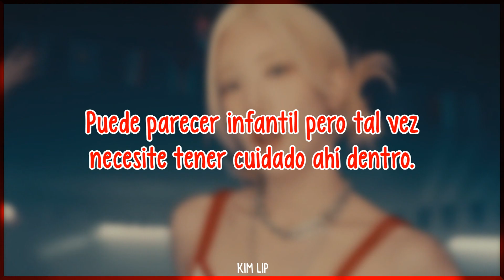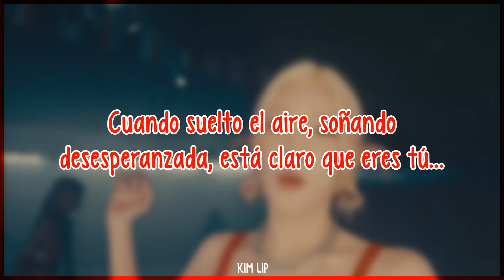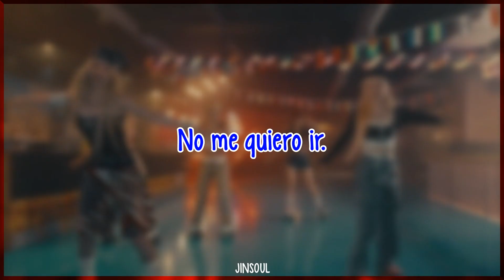Pre3 : Candy Crush | ARTMS | Sub Español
· Canción: Candy Crush
· Grupo: ARTMS
· Álbum: Dall
· Año: 2024

Jinsoul (azul) - vocalista, rapera y bailarina
Haseul (verde) - vocalista, rapera y bailarina
Kim Lip (rojo) - vocalista y bailarina
Heejin (fucsia) - vocalista, rapera y bailarina
Choerry (morado) - vocalista, rapera y bailarina